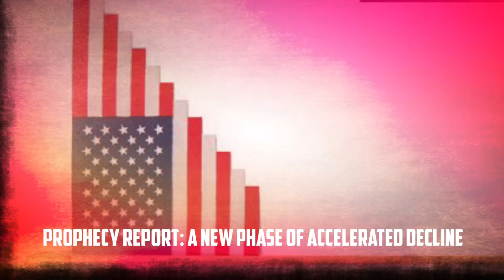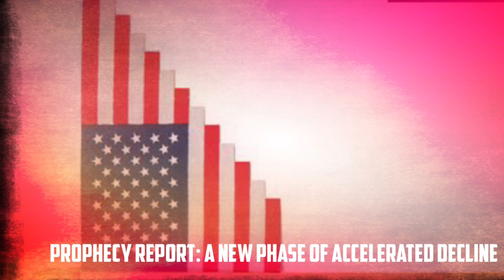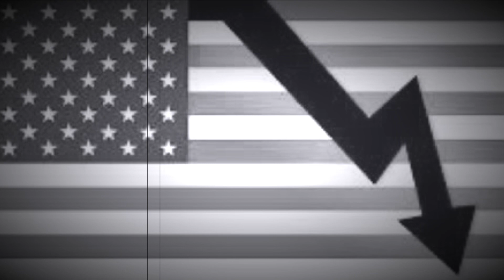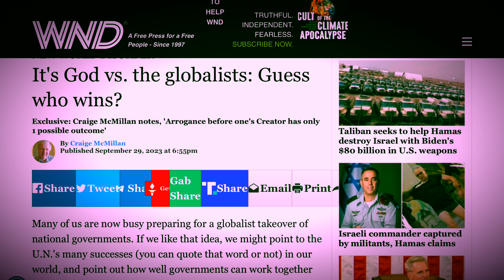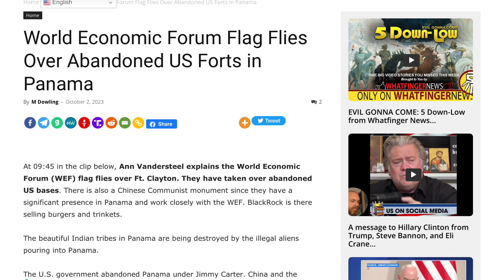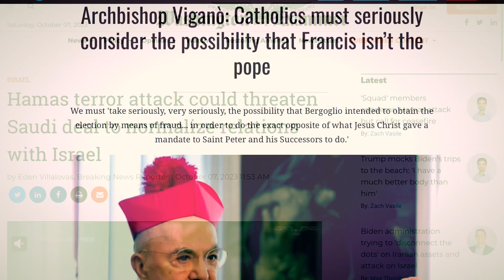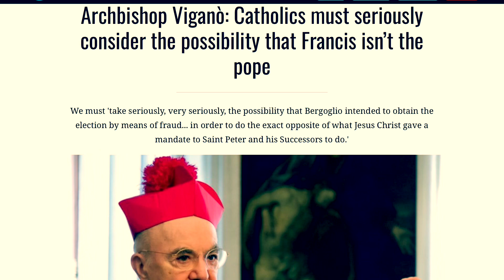Prophecy Report: A New Phase of Accelerated Decline!! 📉